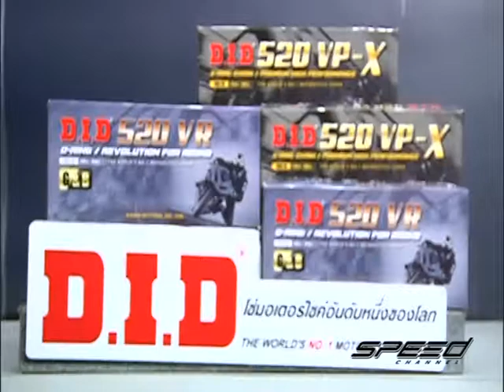Speed Rider OA 23 03 2017 B3